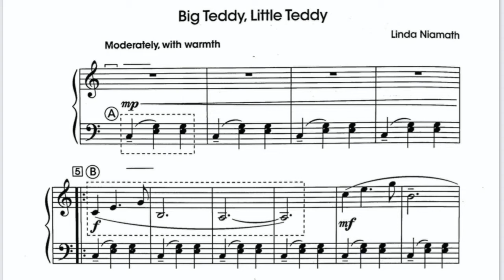Big Teddy, Little Teddy